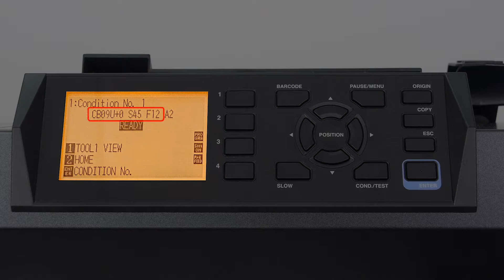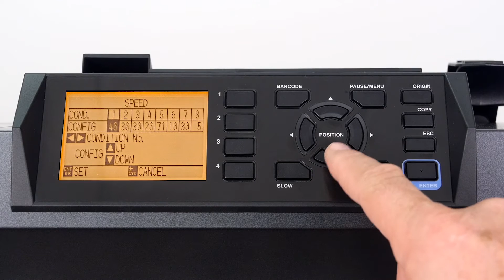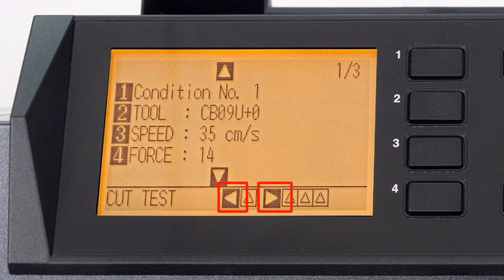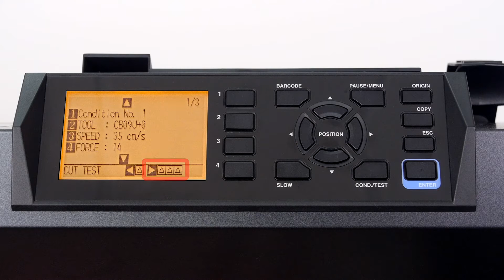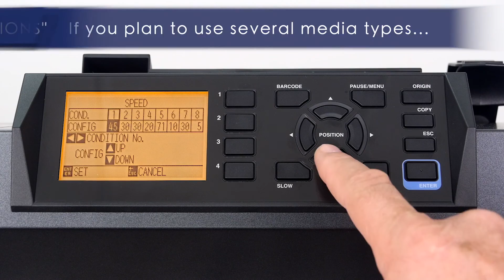Quick Tool Setting Adjustments on the CE7000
CE7000 Series Basic Operation: Quick Tool Setting Adjustments on the Graphtec CE7000 Series